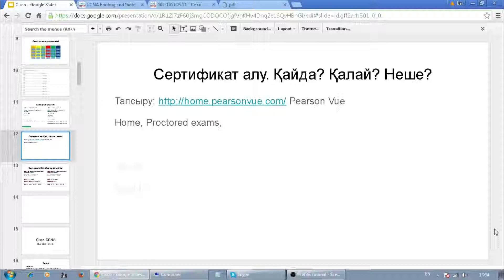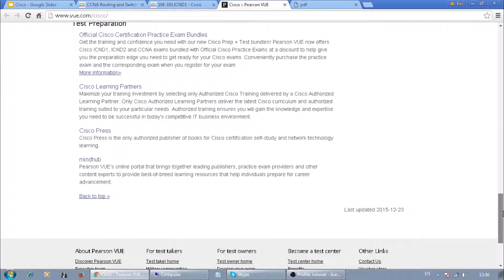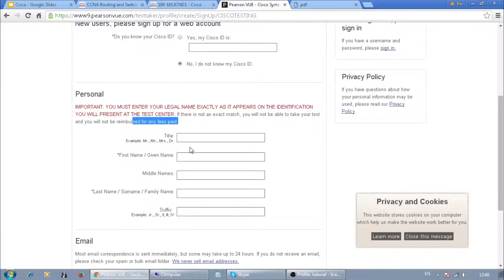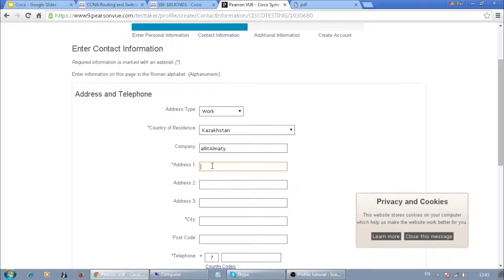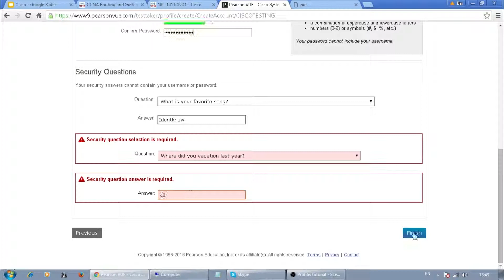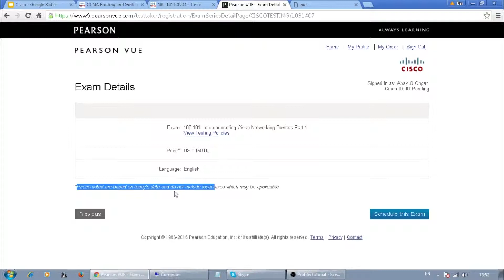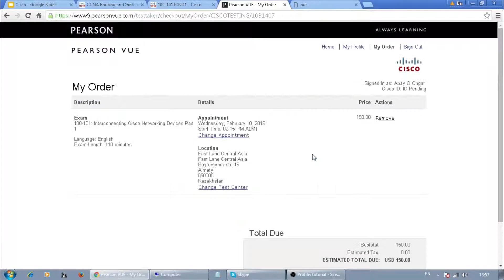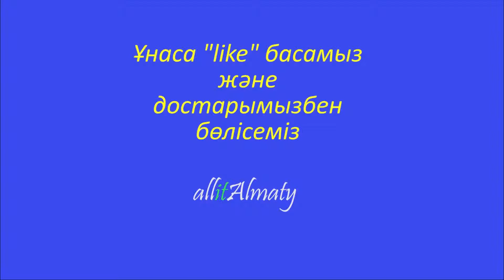Pearson Vue - Cisco сынағына тіркелу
Салем достар.
Бұл ашық сабақтар сериясында телекоммуникация, интернет, желі саласында ерекше орын алатын Cisco компаниясы және оның ұсынатын құрылғыларымен танысуды бастаймыз.

Cisco - бұл әлемдік бренд.
Байланыс аймағында алатын орны ерекше және жоғары технология саласындағы ең ірі компаниялардың бірі.

Cisco Systems компаниясы компьютерлік желілер бойынша, инженерлер үшін көпдеңгейлі сертификациялау жүйесін жасап шығарды және ол өте жоғары бағаланады.
Сертификаттар тек осы компанияның құрылғыларын ғана емес, желі саласындағы барлық хаттамалар, стандарттар, қалыптасқан заңнамалар, жаңартуларды барлығын қамтиды.

Cisco құрылғыларымен жұмыс жасайтын мамандар жоғары бағаланады.

ҚР - сының аумағында Cisco компаниясының құрылғыларын орта және өте үлкен ұйымдардың (ұлттық компаниялар, банктер, шет ел компанияларының филиалдары т.б) дата центрлерінен көруге болады.

Кез-келген жоғарғы деңгейлі IT маманға Cisco құрылғыларын және оның операциялық жүйесінің қалай жұмыс жасайтынын білу - желінің (network, сеть) қалай жұмыс жасайтынын білгенмен бірдей деуге болады.
Себебі Cisco - ны желі саласындағы “де-факто” стандарт деуге болады.

Wikipedia.kz : Cisco Systems Inc. (оқылуы «сиско») — Желілік қондырғыларды шығарушы америкалық трансұлттық компания. Ең алғаш өз жұмысын корпоративтік маршрутизаторлар шығарудан бастаган.Интернет эрасындағы сәтті компаниялардың бірі. Cisco Systems компаниясы компьютерлік желілер бойынша инженерлер үшін көпдеңгейлі сертификациялау жүйесін жасап шығарды. Мұндай сынақтар Cisco компаниясының өнімдерімен қатар желілік технологиялар мен протоколдарды білуді талап етеді. Басқа фирмалардың желілік қондырғыларын пайдаланатын көптеген мекемелер де Cisco сертификаттарының құндылығын мойындайды. Атап айтқанда (CCIE) эксперті деңгейіндегі сертификат компьютерлік технологиялар саласындағы ең белгілісі болып табылады.

Компанияның штаб-пәтері Калифорния штатының Сан Хосе қаласында орналасқан.

Рахмет!

*  ! allitAlmaty ұжымының жазған сабақтар сериясында берілген барлық мағұлыматтар,оқытулар,келтірілген мысалдар,анықтамалар т.б қосымша ақпараттар барынша дәл әрі дұрыс берілуге бағытталған.

Алайда бұл білімді шын өмірде қолданып, осының салдарынан туындаған кез-келген жағжайларға allitAlmaty ұжымы ешқандай жауапкершілік алмайды.

Сақтық шараларын ұмытпаңыздар.

Барлық аталған, көрсетілген тауар белгісі сәйкес ұйымның меншігі болып саналады, және барлық құқық тауар белгісінің иегерінде.